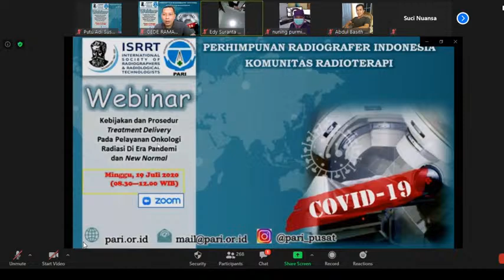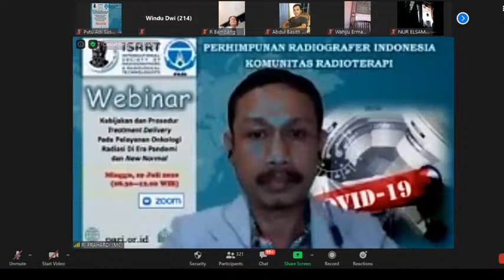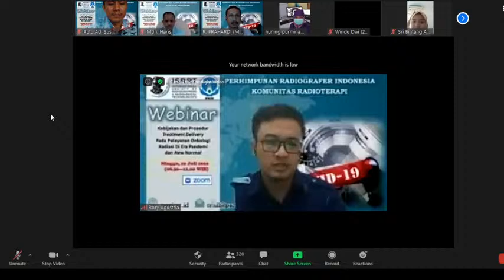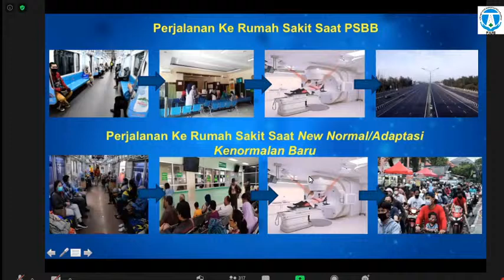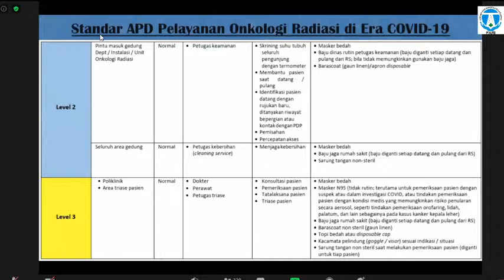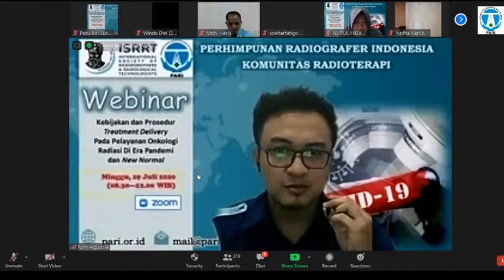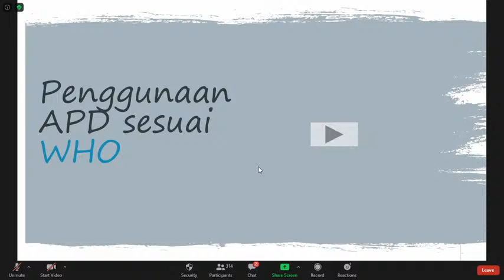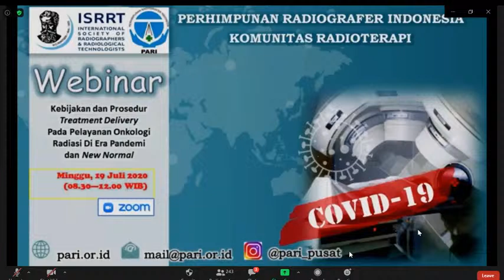Webinar PARI "Kebijakan dan Prosedur Treatment Delivery Pada Pelayanan Onkologi Radiasi di Era Pande